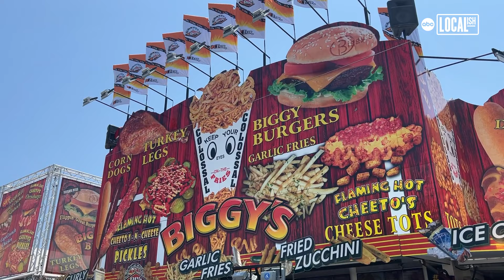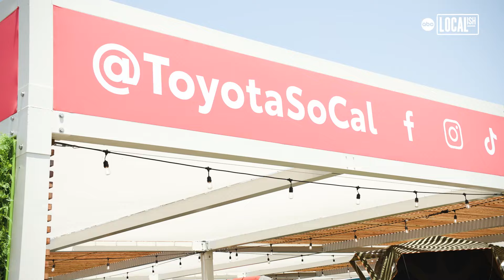Orange County Fair is one of Southern California's largest and most anticipated events of the year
The Orange County Fair's roots can be traced back to the late 19th century. First held in 1890, the fair was initially a modest event aimed at showcasing the region's agricultural advancements. Over the decades, it has evolved significantly.  From its early days featuring livestock and farm produce to its current status as a major entertainment venue, the fair has remained a beloved tradition.

"The OC Fair is the largest gathering of community in Orange County, all Summer long," said Michele Richards, CEO of the OC Fair & Event Center.  "People come back year after year to make memories with their families and friends."

Food at the Orange County Fair is a highlight in its own right. Vendors offer a smorgasbord of options, ranging from classic fair fare like corndogs and cotton candy to more adventurous choices.

"The new thing this year, is a Siracha, honey, bacon-wrapped pork belly on a stick," said Richards. "It's a mouthful, but it's a really delicious mouthful."

The 2024 OC Fair runs through August 18.